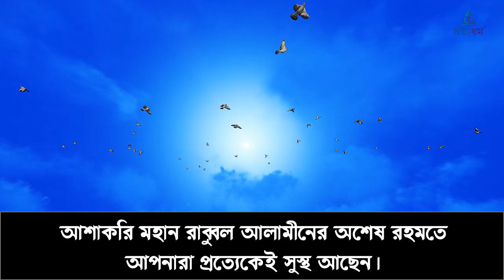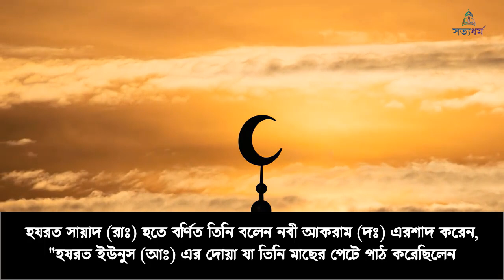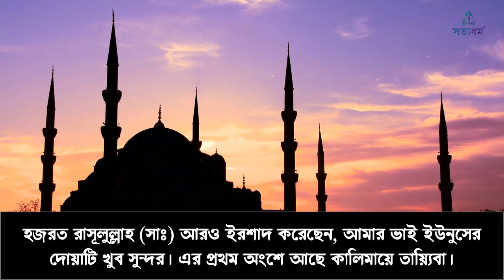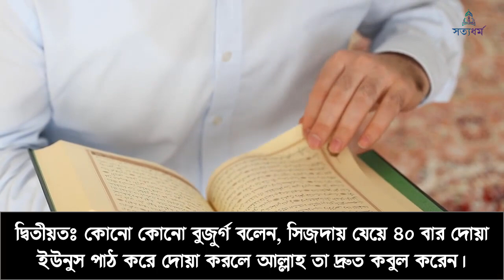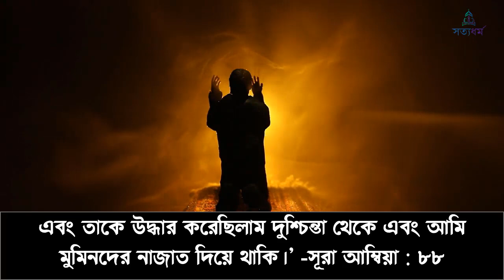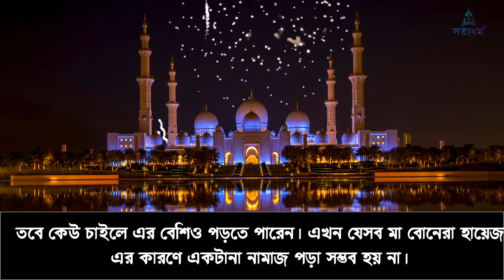মনের সব আশা পূরণ হবেই দোয়া ইউনুসের আমল ও ফজিলতে Meeting mind expectations by pray Dua eunus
মনের সব আশা পূরণ হবেই দোয়া ইউনুসের আমল ও ফজিলতে । ব্যাস্ত এই জীবনে অনেক পরিশ্রম করেও আমাদের চাহিদা অনুযায়ী আমরা অনেকেই কোনো কিছু করতে পারিনা। অর্থাৎ আমাদের আয় অনুযায়ী ব্যয় অনেক বেশী। এটা করলে ওটা হয় না, সেটা করলে এটা হয় না, এইরকম লেগেই থাকে। আবার অনেকে দীর্ঘদিন মনের মধ্যে কোনো ইচ্ছা নিয়ে বসে আছেন, কিন্তু বিভিন্ন কারণে সেই মনের ইচ্ছা পূরণ হতে হতেও হয় না। যার কারণে আমরা চরম হতাশাগ্রস্থ হয়ে পড়ি। এবং অনেক দুঃখ কষ্টের মধ্যে দিনাতিপাত করি।তাই আজকে আপনাদের সাথে একটি কার্যকরি আমল নিয়ে আলোচনা করবো, যাতে আপনারা তা আমল করে আপনাদের মনের আশা পূরণ করতে পারেন, মনের ইচ্ছা পূরণ করতে পারেন।